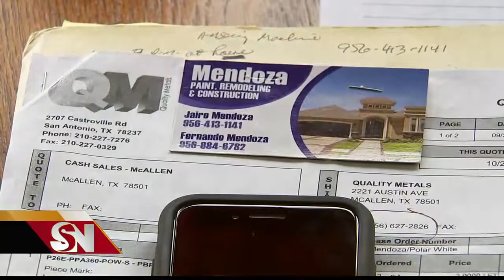Contratista deja trabajo sin terminar a residente de Weslaco